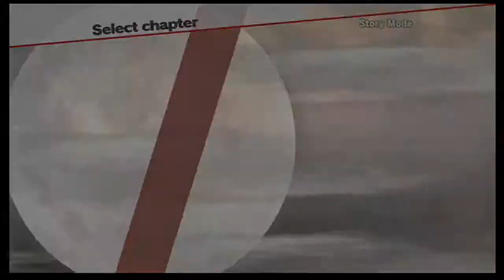Samurai Warriors 3 pt9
It's time to take a history lesson in Japan's most turbulent times. With ninjas, samurais, dark laser swords, slash beams and less than 20 minute battles!